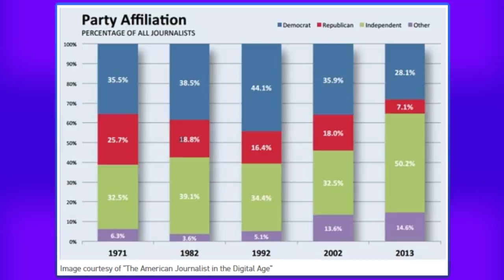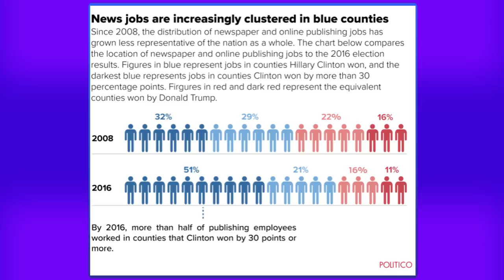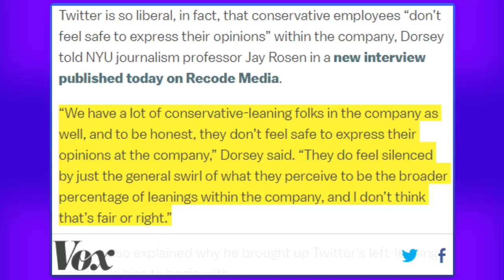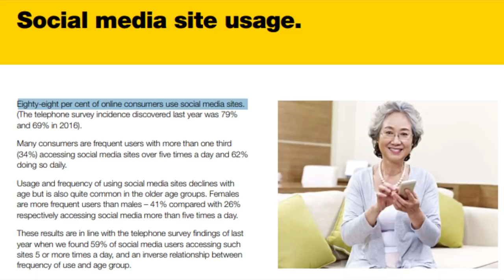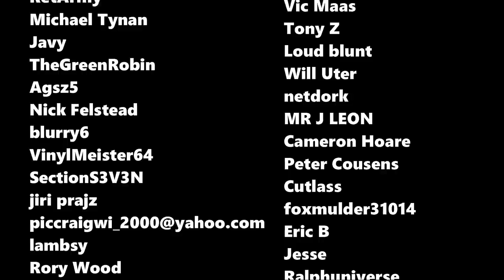Who Is To Blame For All This WINNING?!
Since their shock loss at the Australian federal election, Labor and Labor voters have blamed everybody except themselves for the defeat (just like opponents Trump and Brexit!). Labor's number one scapegoat is the "Murdoch press", who they claim orchestrated a conservative scare campaign to steal the election from them. But just how right wing is the media? Well, the answer is, not a lot..

Social Media